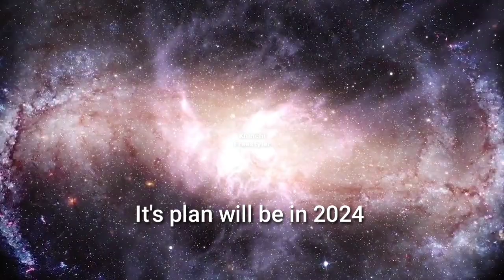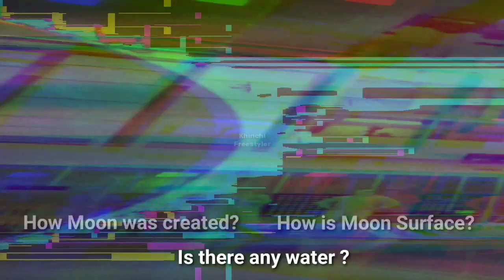Chandrayan 3 mission in hindi | Chandrayaan 3 kab launch hoga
Welcome to our captivating YouTube channel "Khinchi Freestyler" where we take you on an incredible journey through space and explore the wonders of our universe. In today's video, we delve into the fascinating world of Chandrayaan 3, India's ambitious lunar mission that aims to push the boundaries of space exploration. Join us as we unravel the mysteries of the Moon and witness the scientific advancements that Chandrayaan 3 brings to the table.

🌕 Introduction:
Chandrayaan 3, the third installment of India's prestigious lunar exploration program, is a giant leap towards unraveling the secrets of the Moon. Building on the remarkable success of Chandrayaan 2, this mission promises to expand our knowledge of our celestial neighbor and pave the way for future space exploration endeavors. Join us as we dive into the captivating world of Chandrayaan 3!

🚀 Mission Goals:
Chandrayaan 3 aims to achieve several key objectives that will deepen our understanding of the Moon and its history. By deploying a lander and a rover on the lunar surface, this mission will conduct experiments, collect samples, and map the lunar terrain with unprecedented precision. The data gathered will help scientists unlock crucial insights into the Moon's geological composition, mineral resources, and potentially, the existence of water.

💡 Technological Advancements:
Chandrayaan 3 introduces cutting-edge technologies and innovations that take lunar exploration to new heights. From advanced imaging systems to improved navigation capabilities, this mission is equipped with state-of-the-art instruments that will enable scientists to gather more accurate data. The mission's success will pave the way for future lunar missions, including manned missions, fostering India's growth as a leading spacefaring nation.

🌐 International Collaborations:
Chandrayaan 3 embraces the spirit of international collaboration, with partnerships forged with other space agencies and scientific institutions from around the globe. Through shared knowledge and resources, this mission seeks to foster cooperation and accelerate the progress of lunar research, benefitting all of humanity. Witness the power of collaboration as we embark on this incredible lunar expedition together.

🔬 Scientific Discoveries:
Chandrayaan 3 holds the promise of unraveling captivating scientific discoveries that will reshape our understanding of the Moon and its formation. By analyzing the lunar samples and data collected, scientists aim to gain insights into the origin and evolution of the Moon, shedding light on the early stages of our solar system. Discover the awe-inspiring secrets that lie hidden within the lunar surface.

🌎 Impact on Space Exploration:
Chandrayaan 3 has far-reaching implications for the future of space exploration. With its innovative technologies and mission objectives, this endeavor will contribute to the growing body of knowledge that will shape future lunar missions and potentially lead to the establishment of human colonies on the Moon. Witness the transformative power of Chandrayaan 3 as it propels us toward a future of limitless possibilities.

🔭 Join Us on this Epic Journey:

Embark on this epic journey of discovery as we delve into the world of Chandrayaan 3. Explore the rich history of lunar exploration, witness the mind-boggling engineering marvels behind this mission, and get a glimpse of the incredible scientific advancements that are set to unfold.